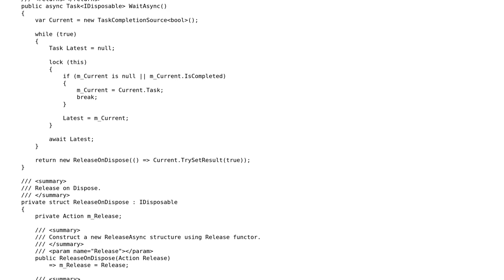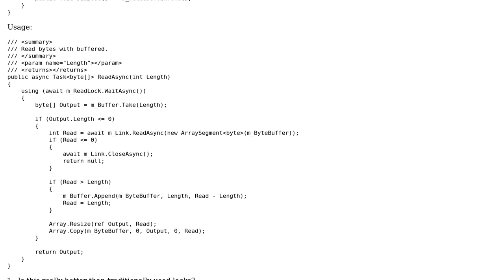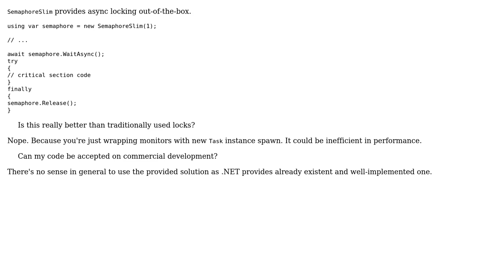Code Review: C# Asynchronous Lock class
With thanks & praise to God, and with thanks to the many people who have made this project possible! | Content (except music & images) licensed under CC BY-SA | Music | Images & others | With thanks to user jay k user aepot and the Stack Exchange Network Trademarks are property of their respective owners. You are responsible for your own actions.